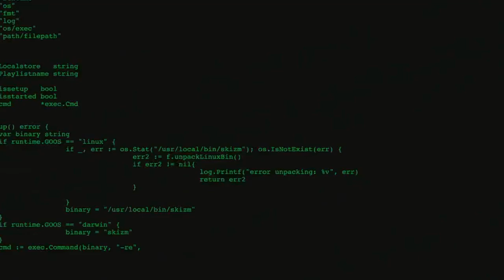G u n s A k i m b o - [ V i d e o / L i n k ]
W A T C H  F U L L  M O V I E  U S I N G  T H E  L I N K  B E L O W  : :

February 28, 2020 : [ U n i t e d  S t a t e s ]

In an alternative near future, an underground fight club and a criminal organization known as Skizm has achieved massive popularity by live-streaming real death matches between criminals and psychos. Ordinary computer programmer Miles Lee Harris, who gets his kicks by trolling online trolls, logs into Skizm’s forum to insult viewers who turn murder into entertainment. Riktor, the criminal kingpin and psychopath who runs Skizm, breaks into Miles’ apartment with his henchmen Dane, Effie, and Fuckface. After being beaten and drugged, Miles wakes up to find guns bloodily bolted into both of his hands. Miles learns that he has been forced to participate in Skizm by being pitted against Nix, the game’s deadliest and craziest killer; she wants out but Riktor requires she kill one last opponent—Miles.

   - D i r e c t e d  B y : [ Jason Lei Howden ]
   - W r i t t e n  B y : [ Jason Lei Howden ]
   - C i n e m a t o g r a p h y : [ Stefan Ciupek ]
   - E d i t e d  B y : [ Luke Haigh Zaz Montana ]
-:- --:-:---S-T-A-R-R-I-N-G :-:-:
   - Daniel Radcliffe : [ Miles Lee Harris ]
   - Samara Weaving : [ Nix Degraves ]
   - Ned Dennehy : [ Riktor ]
   - Natasha Liu Bordizzo : [Nova Alexander ]
   - Grant Bowler : [ Detective Degraves ]
   - Edwin Wright : [ Stanton ]
   - Rhys Darby : [ Glenjamin ]
   - Milo Cawthorne : [ Hadley ]
   - Richard Knowles : [ Zander ]
   - Mark Rowley : [ Dane ]